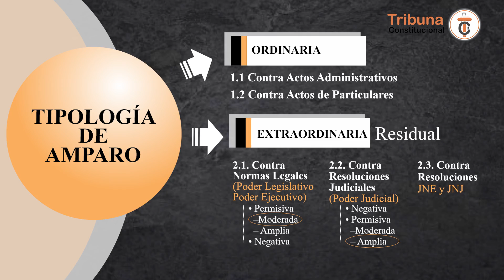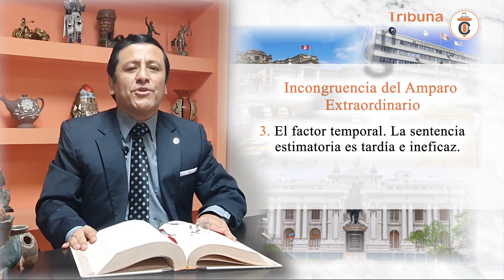EL AMPARO EXTRAORDINARIO: su incongruencia procedimental - TC 182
El Amparo Extraordinario presenta una marcada incongruencia procedimental: siendo su procedencia especialísima (normas, sentencias y resoluciones de órganos constitucionales autónomos) el trámite procedimental es similar al del Amparo Ordinario.
Allí encontramos una de las razones de la ineficacia de esta forma especial de Amparo. Planteamos algunas ideas para corregir este desatino procesal.